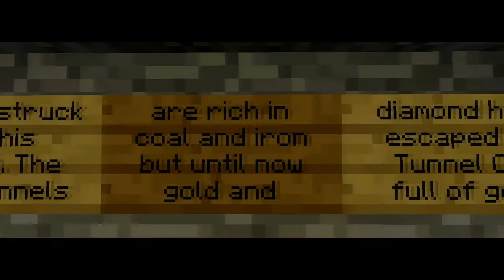Wrongcraft: The Search for Davy - Part Three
Wrongcraft: The Search for Davy - Part Three "Arachnophobia"

In this episode Reilly and I enter the mines outside Porting to look for weapons and Kettline's missing father. But what we find is far more sinister. The Search for Davy continues!

Original Buildings by "SeanArtwood" and "deerassassin0424"
(If we have missed anyone we apologise)

Peace Out Kings!